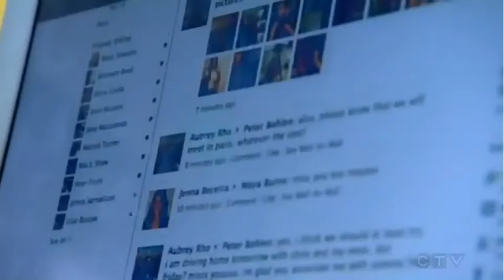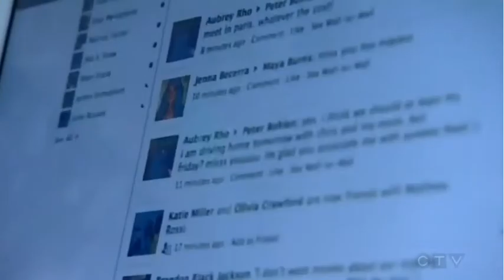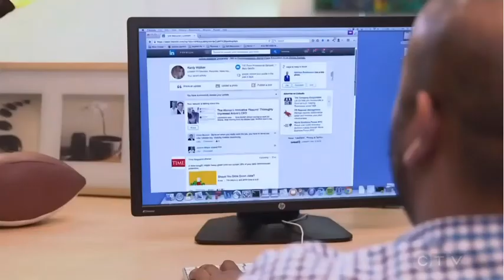Are You a Social Media (Ab)user?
Dr. Simon Sherry talked to Ceilidh Millar of CTV Morning Live about the use and abuse of social media and screen time.